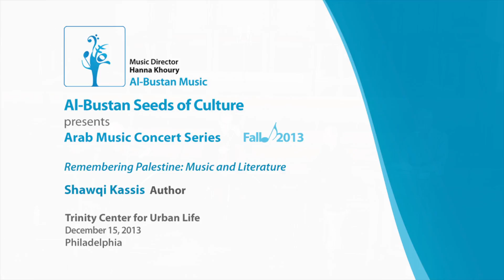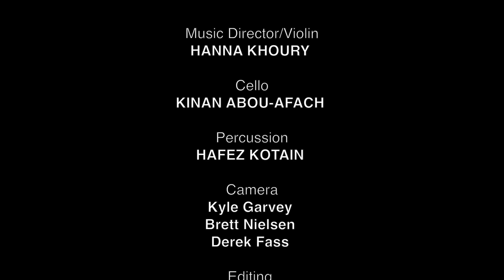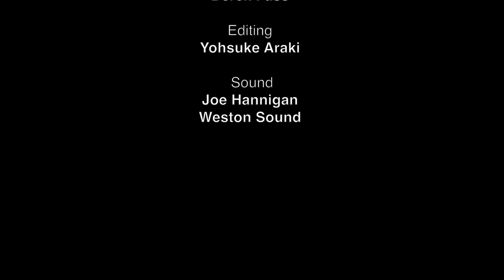Al-Bustan Arab Music Concert Series: Author Shawqi Kassis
Al-Bustan Arab Music Concert Series features a reading by author Shawqi Kassis in "Remembering Palestine" with Al-Bustan Takht Ensemble: Music Director Hanna Khoury on violin, Kinan Abou-afach on cello, and Hafez Kotain on percussion. See ttranslation below. December 15, 2013 at Trinity Center for Urban Life, Philadelphia. Video editing by Yohsuke Araki. Sound by Joe Hannigan, Weston Sound. More about Al-Bustan

Excerpt from "I Yearn For My Grandfather's Coffee" - "Haifa is not Cordoba" by Shawqi Kassis:

"A 2008 visit to a Bedouin family friend named Awad Sawaid.
As soon as you sipped the few drops of strong black coffee that Awad served, you were aroused by powerful sensations and emotions that pulled you back in time to four decades prior... To a time when coffee was a tradition with rules and manners... To a time when selecting the right coffee beans required expertise, roasting the beans was an art form, grinding them was a popular dance, pouring the coffee in the proper cup was etiquette, and drinking the coffee was ceremony. It seemed the Sawaid tribe had preserved these coffee traditions. Their coffee had a joy, a taste like 'tarab,' and a smell that tickles every cell in your body. They served you a remarkable cup of coffee that tickled your taste buds and sent shivers through your body. You drank as many cups as good manners would allow and this decadent coffee took you back to your first encounter with coffee. "